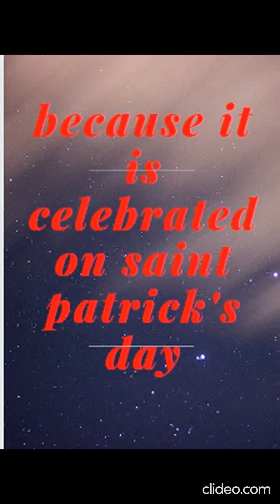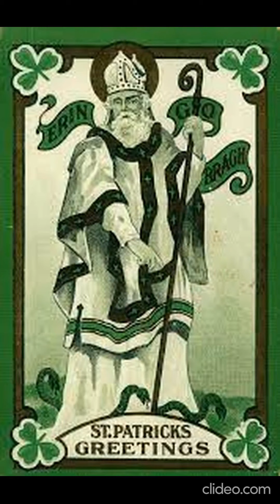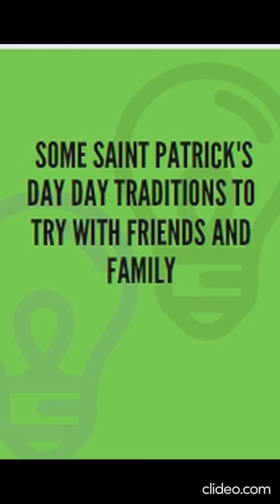work of english